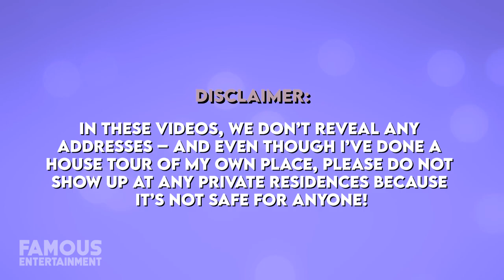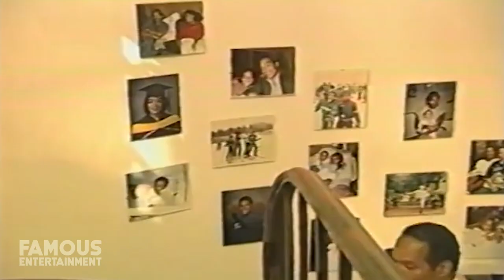OJ Simpson | House Tour | His Infamous $2.5 Million Brentwood House & More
OJ Simpson is a former NFL superstar and convicted criminal for an incident related to robbery and kidnapping that took place in Las Vegas in 2007. He was also found financially responsible for the m of Ronald Goldman but amidst all this, he managed to snag some pretty fancy real estate in Los Angeles, Las Vegas, and South Florida. OJ’s infamous Brentwood, California home was purchased in 1977 for 650K dollars and featured 6,200 square feet with 7 bedrooms and six bathrooms. After his acquittal for the m of Nicole Brown Simpson and Ron Goldman, OJ was strapped for cash. The home went for $2.5 million dollars in July 1997 during an auction after the home was foreclosed on. While this home was demolished in 1998 after it was purchased we’re going to give you all the details and what it used to look like. In addition, we’ll take a look at one of OJ’s other properties, and his prison cell in Clark County Detention Center.